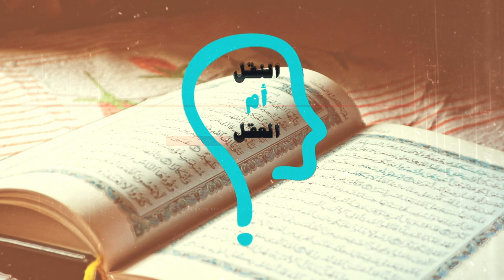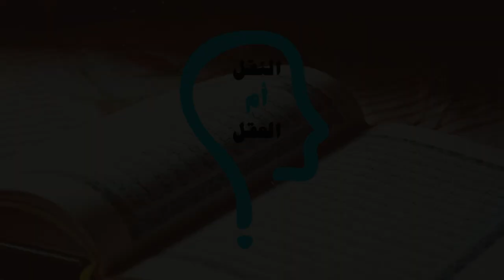النقل أم العقل - الحلقة 184 - رسول الاسلام أم بوذا؟